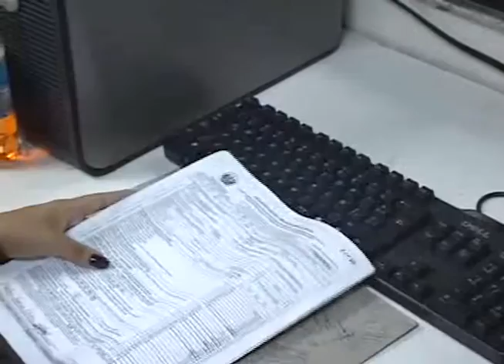CN: Diputados deben logran acuerdo sobre rentabilidad de pensiones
Los diputados se encuentran contra el tiempo para mejorar la rentabilidad de las pensiones o de lo contrario el gobierno no podrá ocupar los fondos de los cotizantes, así lo estableció la Sala de lo Constitucional en su última sentencia.